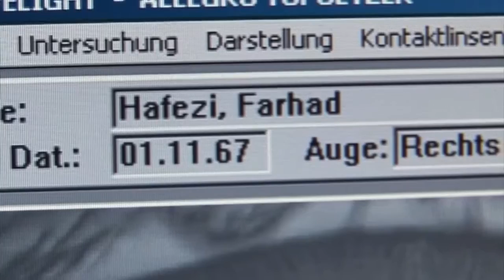LASIK Farhad Hafezi 2007